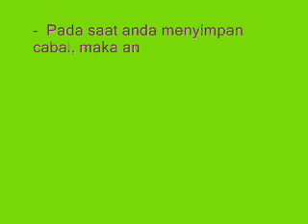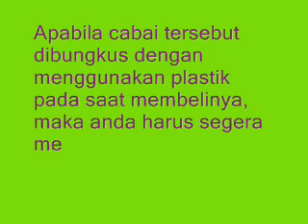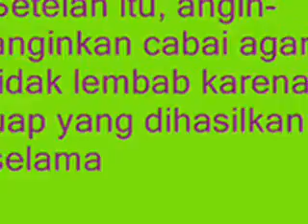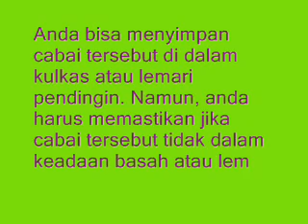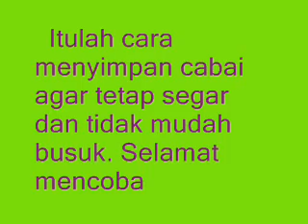Tips Menyimpan Cabai Agar Tetap Segar dan Tahan Lama